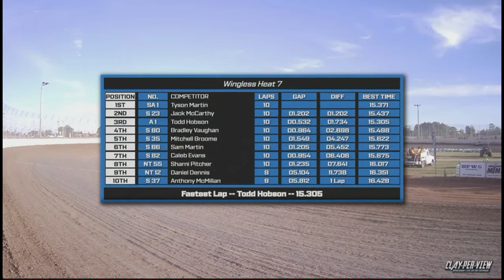South Australian Wingless Sprint State Title Timmis Speedway Mildura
This week we travel to Timmis Speedway in Mildura for the SA State Title.
Congratulations to the Podium place getters. Tyson Williams, Jason Bates & Kirby Hillier.